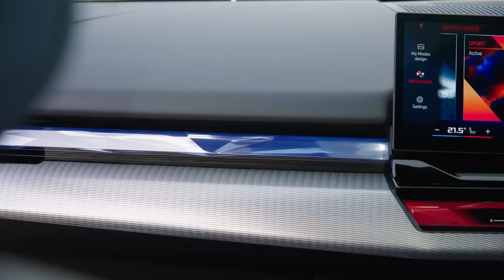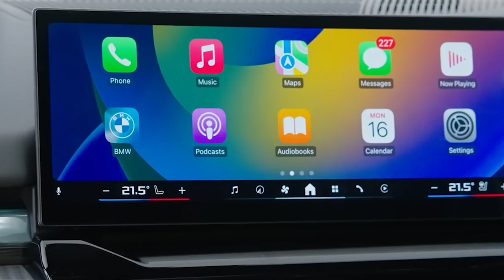BMW's Electric Flagship: A Game-Changer Experience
In this video, we're diving deep into the all-new 2024 BMW i5, BMW's latest addition to their impressive lineup of luxury electric vehicles. Join us as we explore everything this stunning sedan has to offer, from its cutting-edge technology and sleek design to its powerful performance and eco-friendly features.

EXTERIOR DESIGN:
A close look at the i5's sleek and modern exterior, highlighting its aerodynamic lines, signature kidney grille, and advanced lighting systems.

PERFORMANCE:
We'll test drive the i5 and discuss its electric powertrain, impressive acceleration, smooth handling, and overall driving experience.

INTERIOR COMFORT & TECHNOLOGY:
Step inside the i5 to experience the luxurious and tech-savvy cabin, featuring premium materials, spacious seating, and the latest infotainment system. Discover the innovative features of the i5, including its autonomous driving capabilities, advanced safety systems, and seamless connectivity options.

SAFETY - CONCLUSION

Video Shots Credits -

Auto Trader @AutoTraderTV